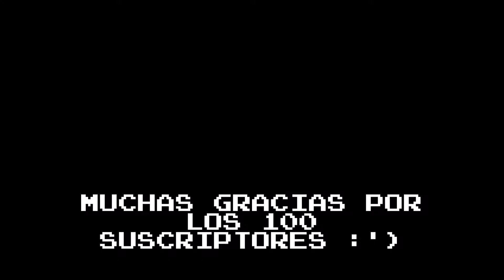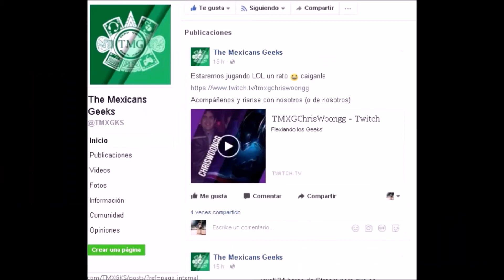NUEVOS SKINS ARCADE/BOSS BATTLE + REFERENCIAS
¿Que onda invocadores? El día de hoy les traigo las nuevas skins arcade/boss battle para Ziggs,
Malzahar y Brand.

MUCHAS GRACIAS POR 100 SUSCRIPTORES!! Entre hoy y mañana si mi internet y mi computadora me lo permiten,
subire uno u dos vídeos.. uno siendo la explicación de partidas contra suscriptores para el especial de 100 suscriptores
y claro mi agradecimiento por su apoyo. Les tengo una sorpresita a la gente que quisó participar y ahí mismo lo anunciaré :)

Suerte en la grieta!